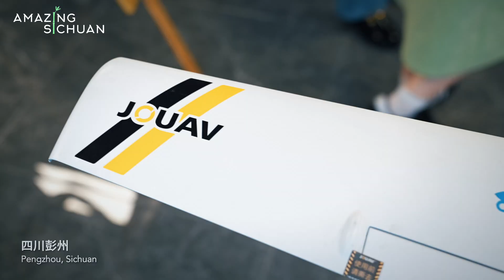无人机外卖？空中出租车… 他们在四川探索“低空经济”发展前景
Drone delivery? Flying cars? CGTN overseas correspondents explore the development potential of Chengdu's "low-altitude economy” in Sichuan 低空经济 无人机 @cgtn